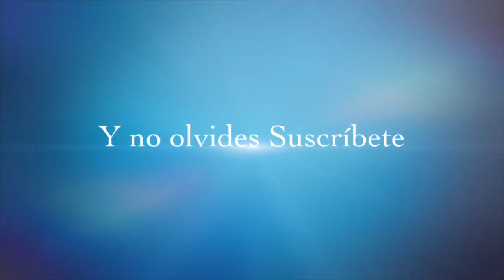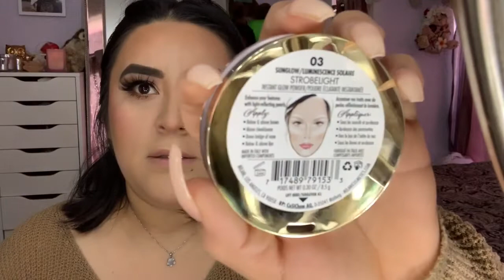Maquillaje sencillo con cut crease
Hola chicos y chicas, en este video les enseño como realizar un maquillaje con solamente dos tonos con un cut crease suave!